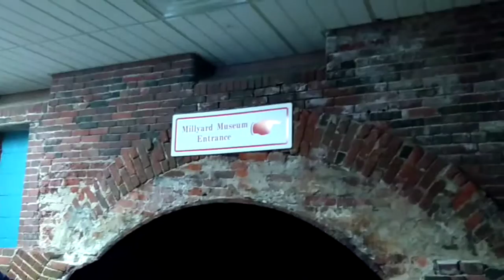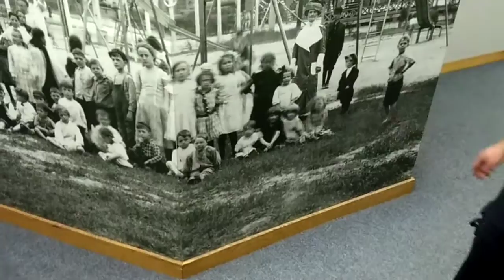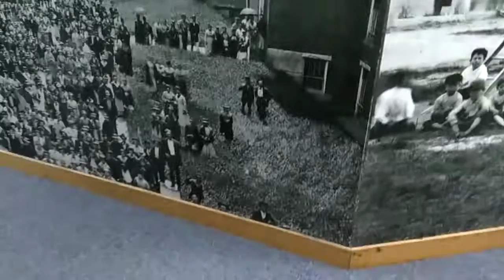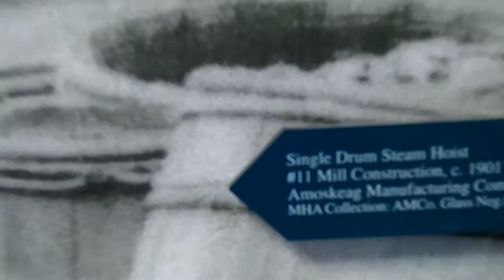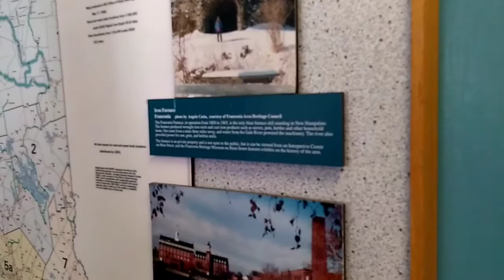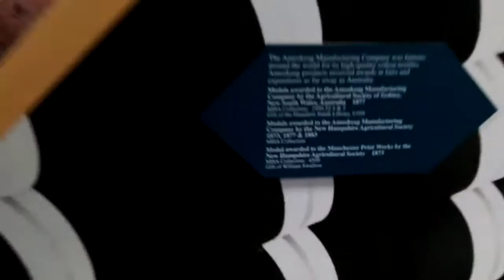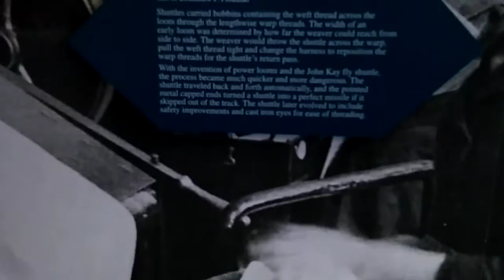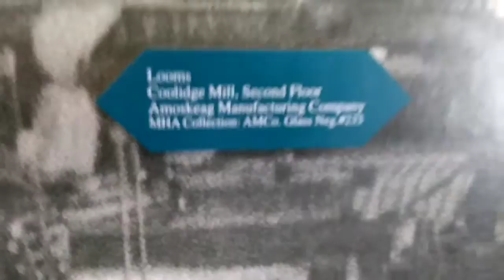New Hampshire vacation travel log pt 16